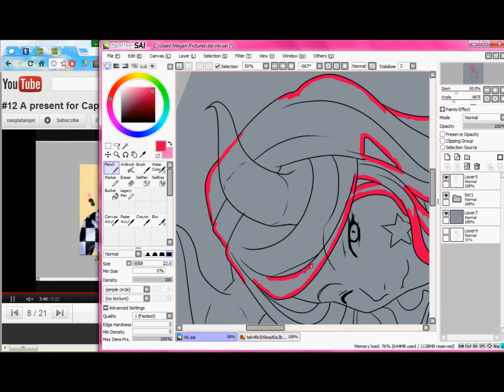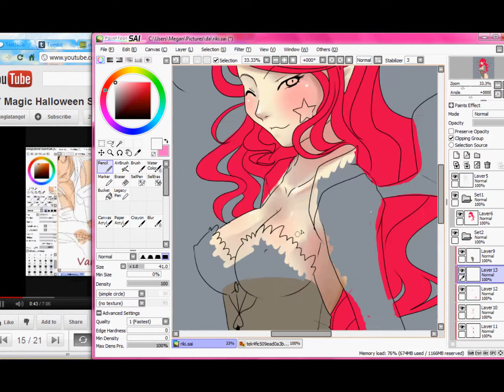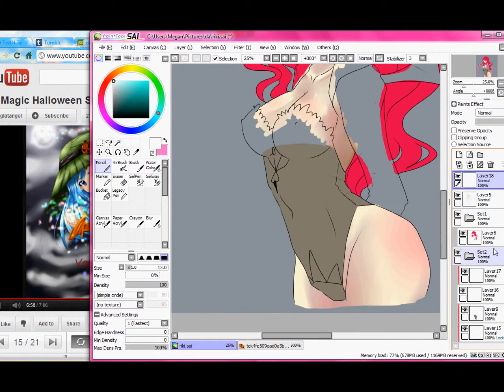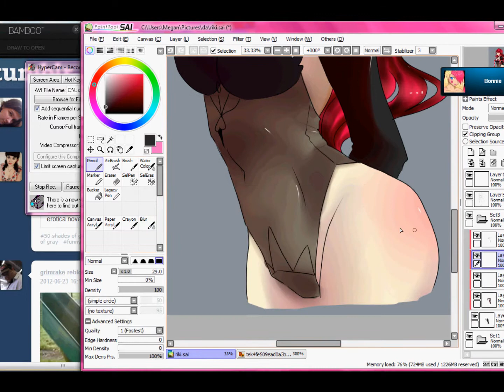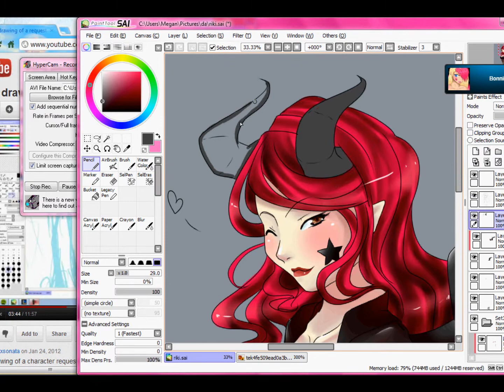speedpaint gaia avi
So this is what happens when the powers out... I draw things from my other account for an example.  anyway, this was fun and I do hope you get to see more of these kinds of drawings.